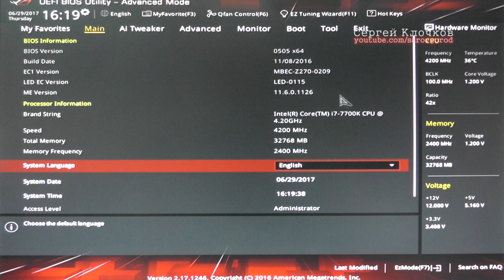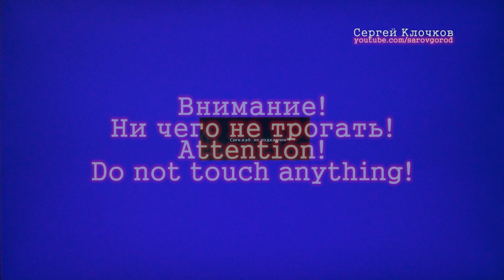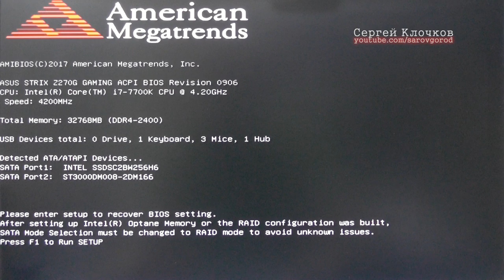Прошивка BIOS материнской платы ASUS через интернет в bios